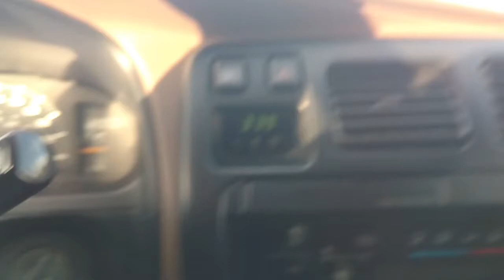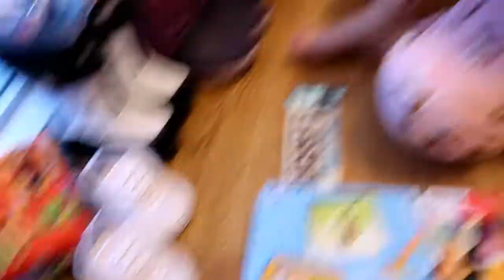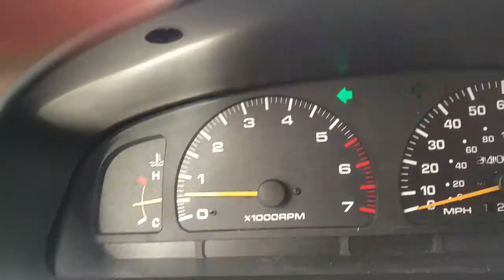ROSCA DE REYES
It's three kings day and the kids receive gifts from the three wise men. Cameron and I worked on the play room. Mommy makes a Rosca de Reyes for the very first time and it turned out great. It's Vera's first day of Primary at church this Sunday.